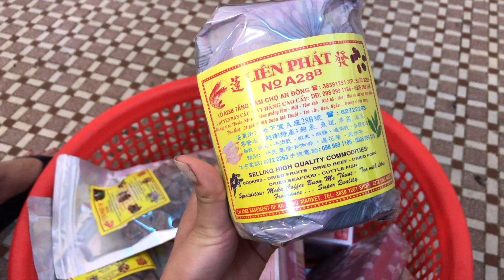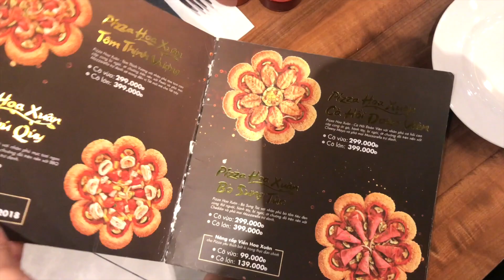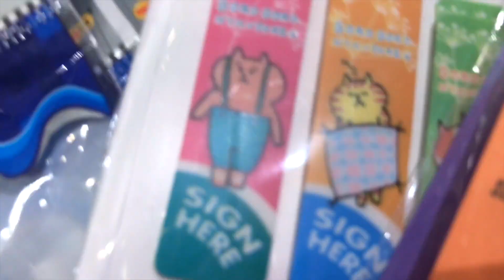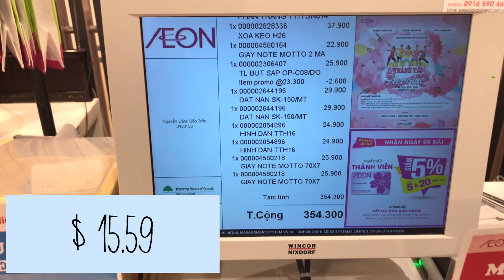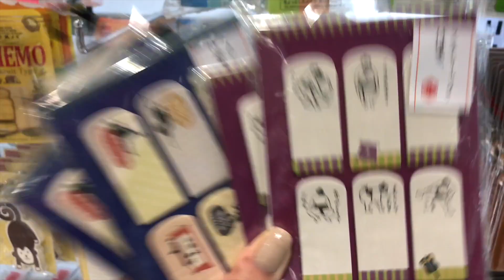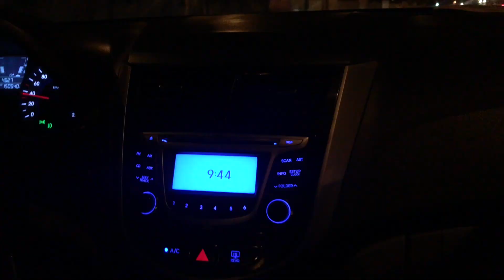A SKETCHY MALL | Vietnam Vlog 3